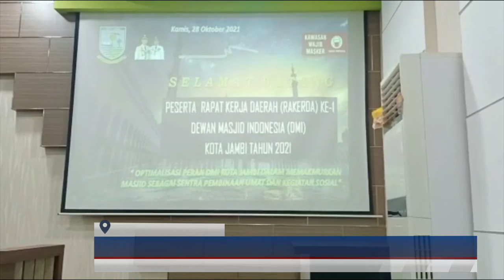(28/10/2021) WALI KOTA FASHA HADIRI DAN BUKA RAKERDA DMI KOTA JAMBI